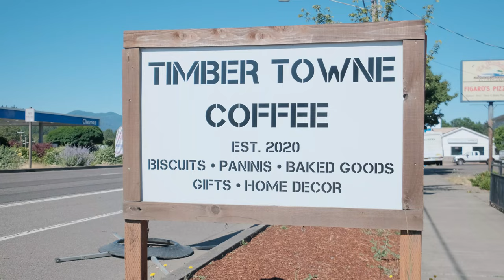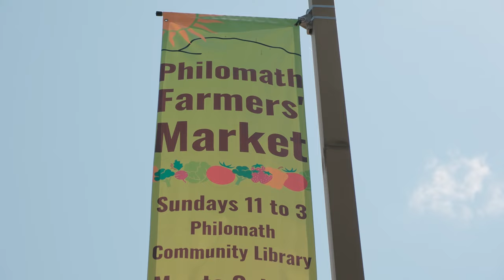AGT 405 S 31st St Philomath, OR